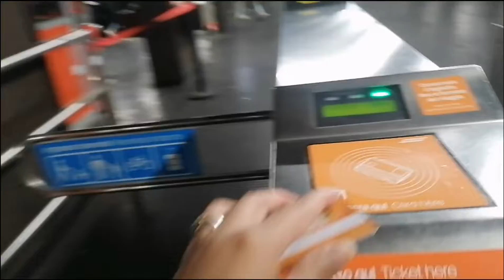Tayong Pumasyal sa Zara PRIMARK Milan